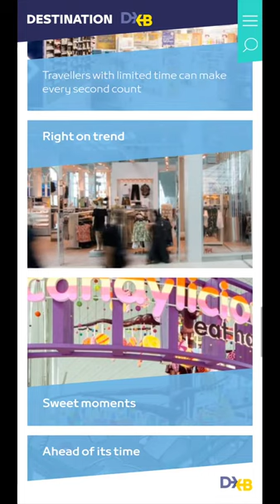Destination DXB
Destination DXB By Crowd From United Kingdom
Showcase the diverse and eclectic experiences of Dubai DXB - the world's busiest international airport.